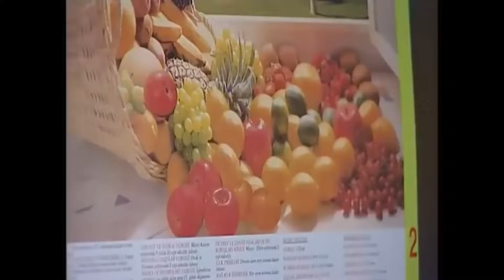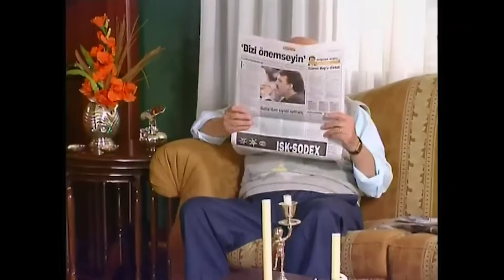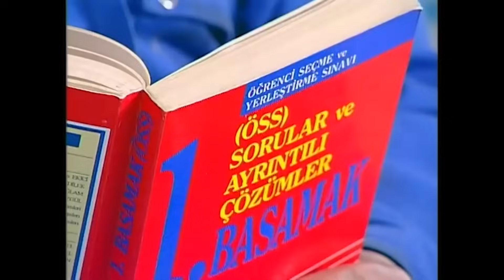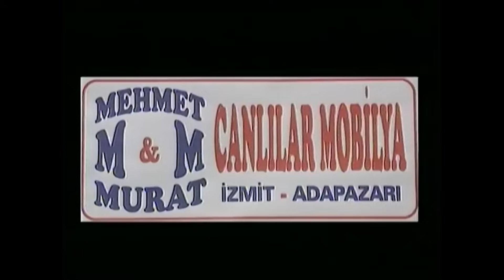Bizimkiler 151. Bölüm | Tek Parça